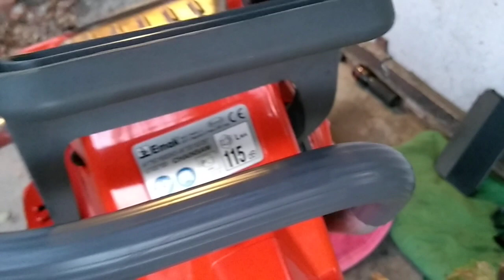Drujba Oleo-mac GS 650 / noua achiziție/63cc/ 4.7 hp/ Efco MT 6500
Noua mea achiziție m